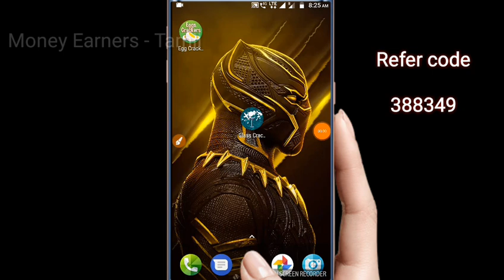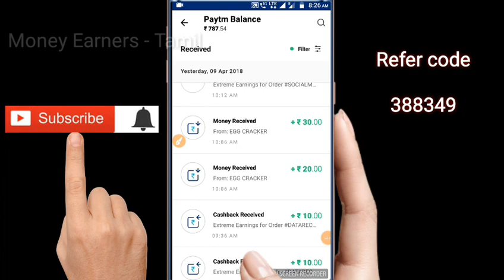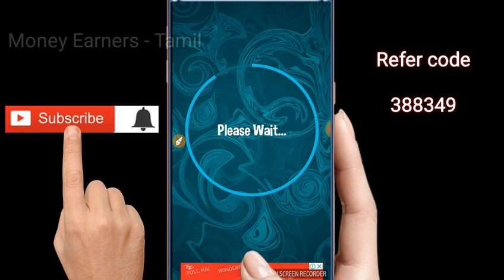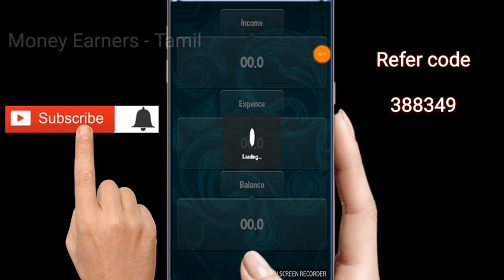Glass craker game play earn free paytm cash daily details in tamil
Use my code earn extra PAYTM cash